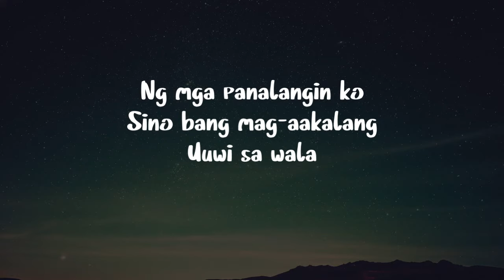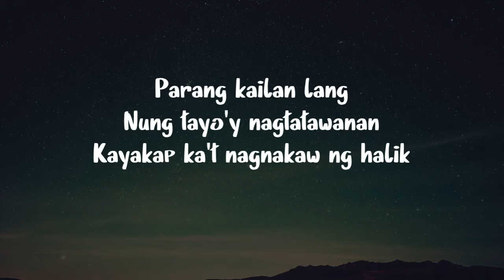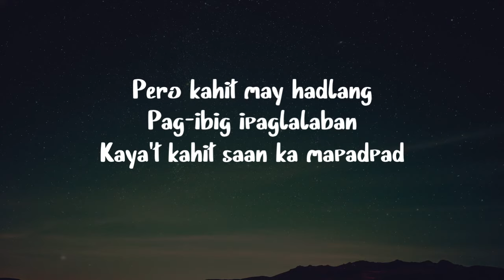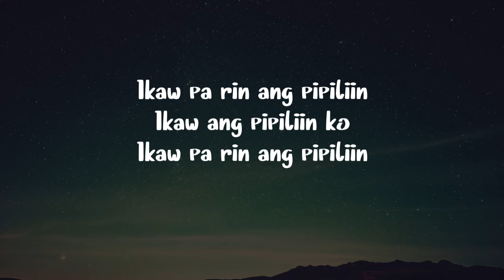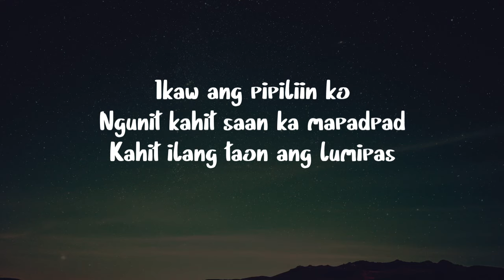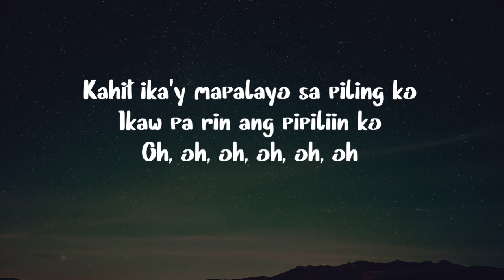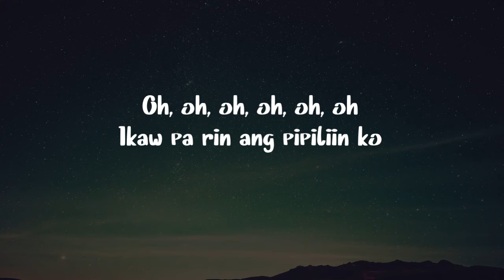Ikaw Pa Rin Ang Pipiliin Ko - Cup of Joe (Lyrics)